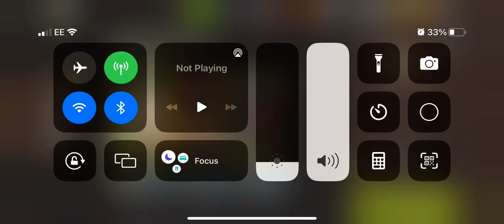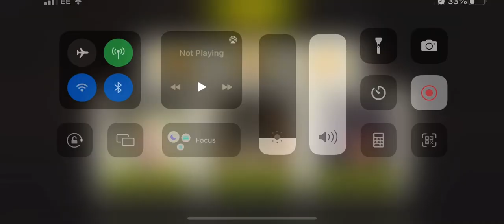Something useful lvl 49